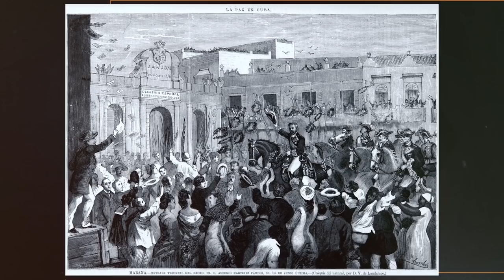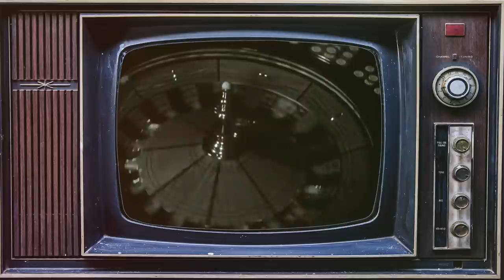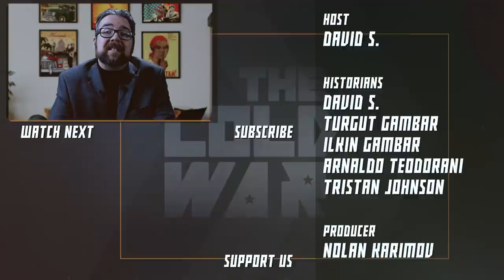Cuba Before the Revolution - Cold War DOCUMENTARY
Our historical documentary series on the history of the Cold War continues with a video on pre-revolutionary Cuba, as we focus on the demographics of the island